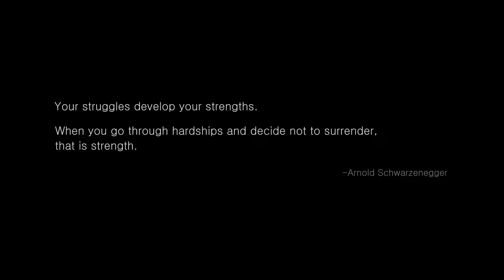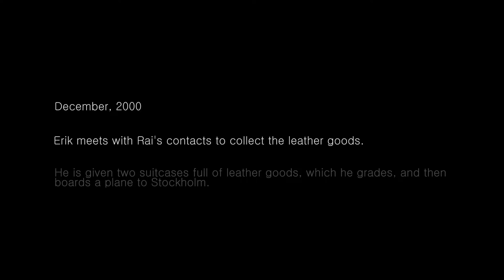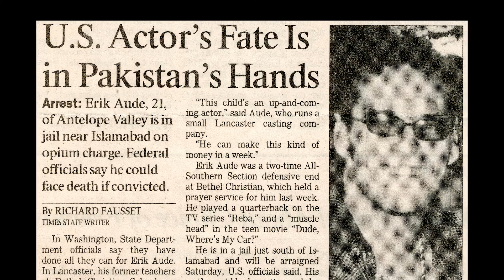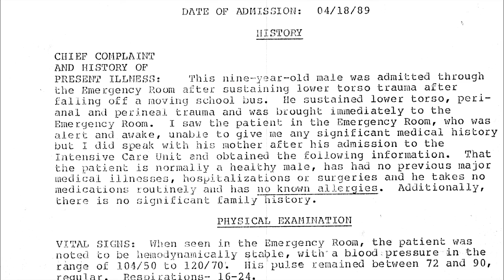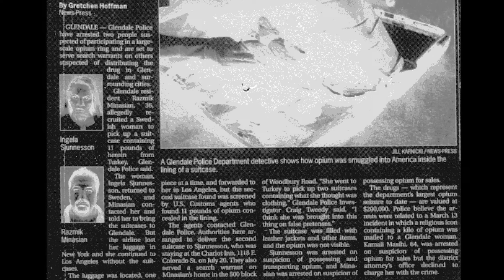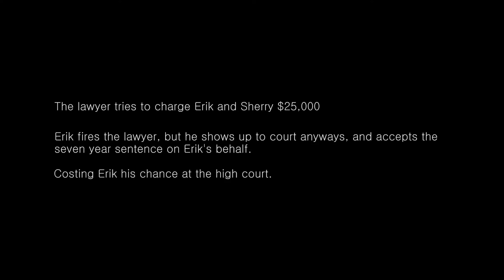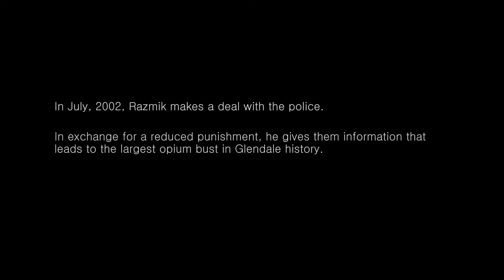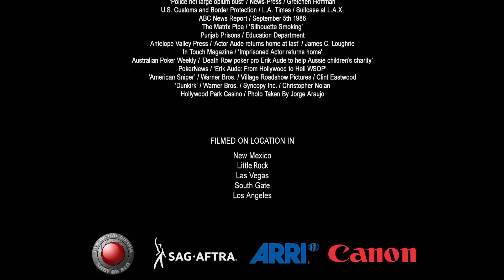3 Years in Pakistan: The Erik Audé Story - American Actor Sent to Death Row - FULL DOCUMENTARY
3 Years in Pakistan: The Erik Aude Story is a feature length documentary about Erik Aude an American actor, who was sent to death row in one of the most dangerous prisons in Pakistan for a crime he didn't commit. While on a business trip to Pakistan, Erik was arrested at Islamabad International Airport when they found opium in his suitcase. He endured three years in Adiala Central Jail in Rawalpindi, one of the most dangerous prisons in the world, where he had to fight to survive. He maintained his innocence and with the help of Casting Director, Joey Paul Jensen and the help of political figures including New Mexico Governor Bill Richardson, was released in December of 2004. Today, Erik is a working actor, stunt coordinator and professional poker player which he learned to play while in prison from the 1986 Pan Am hijackers. This film features Hollywood actors Quinton Aaron (The Blindside), Meagan Good (Think Like A Man), and former Major League Baseball player, Jose Canseco.

Directed by: Jamielyn Lippman
Starring: Quinton Aaron, Erik Aude, Sherry Aude